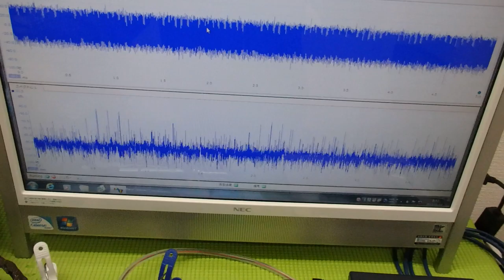メガヘルツの超音波発振制御プローブを利用した実験動画 ultrasonic-labo